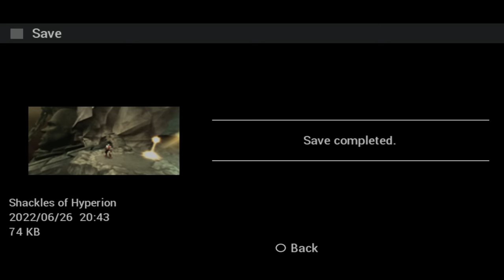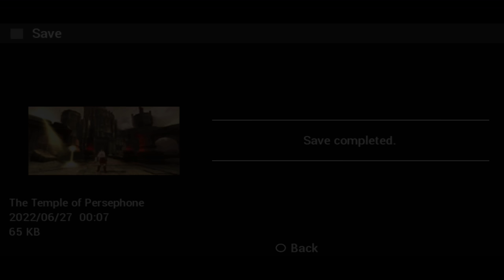God of War Chains of Olympus Subtitle Hindi Dubbed 4K Part 4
God of War Chains of Olympus Subtitles Hindi Dubbed (4K 60FPS) Part 4 Full Game Play by PPSSPP Emulator.